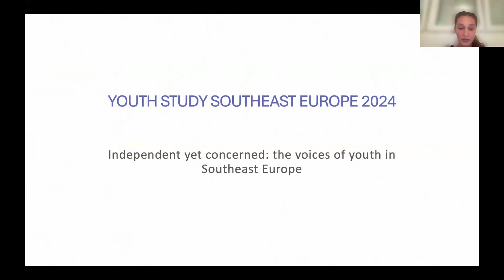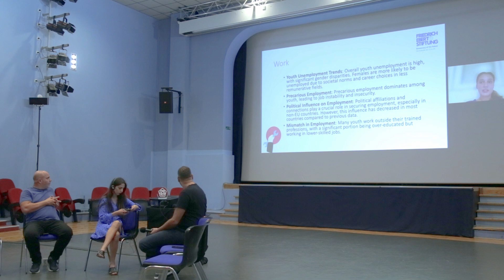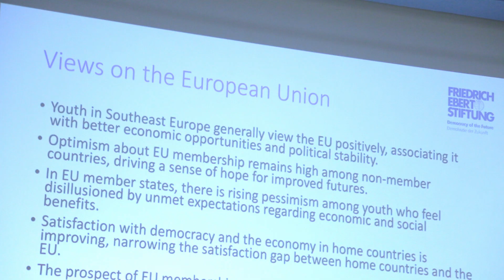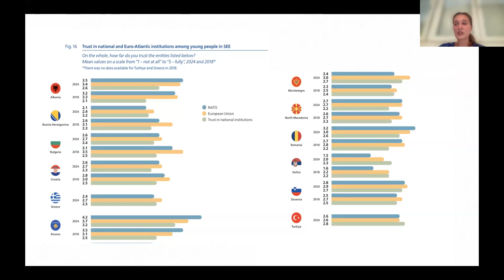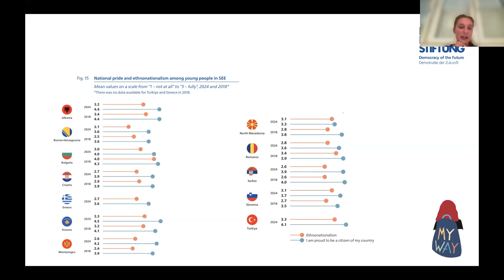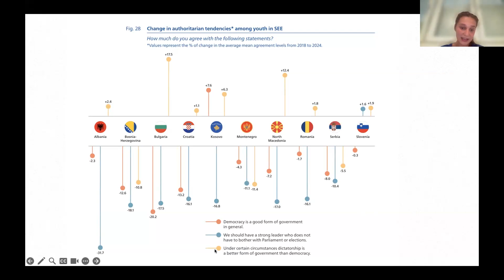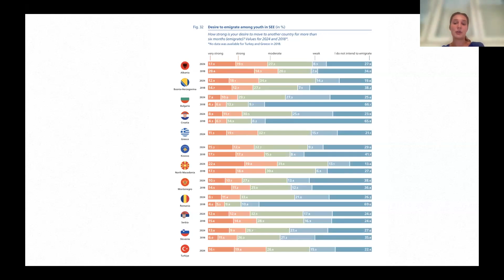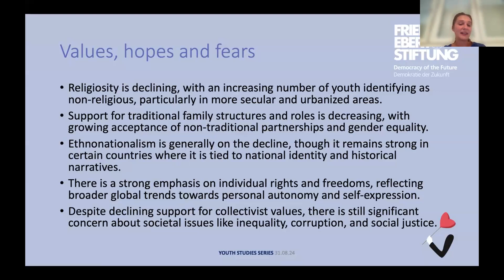FES Youth Study (Korčula school 2024)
One of the topics at the Korčula School in 2024 was dedicated to youth in society and politics, and a study was conducted and presented.